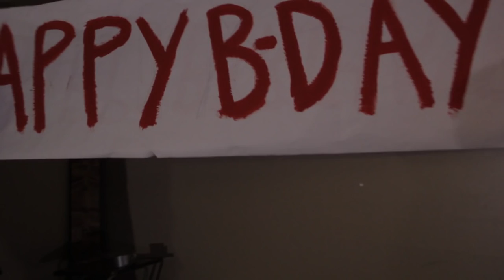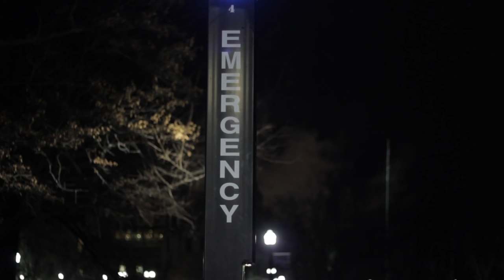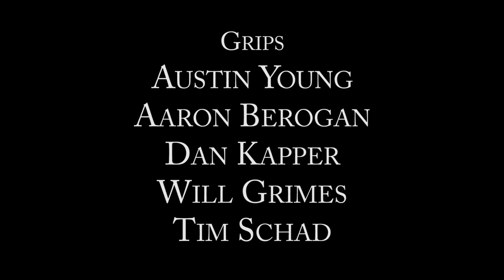An American Werewolf in College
This was a film I work on along side Wesley Harrison.

On a cold winter night, a full moon unleashes a werewolf onto a college campus. How many will escape its wave of terror?

A Whippoorwill Production
Written, Directed, and Edited by Wesley Harrison
Produced by Wesley Harrison and Ben Stevenson
Executive Producer Anthony Perrella
Director of Photography Ben Stevenson
Special Effects by Stephen Wester

Starring:
Auriel Jones
Tom Passas
Nick Bryant
Branden Dunlap
Tressa Greschack
Bailey Hayman
Reece Holliman
Sarah Copeland

    Category
        People & Blogs
    License
        Standard YouTube License
    Music
        "Who's Afraid of the Big Bad Wolf?" by BBC Dance Orchestra Listen ad-free with YouTube Red